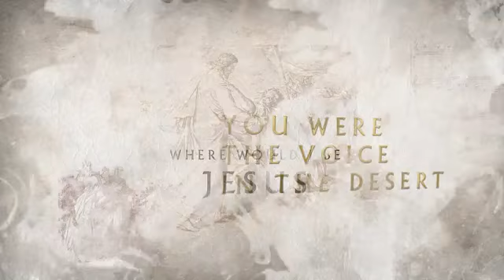You Are My Rescue Story || English Christian Song WhatsApp Status